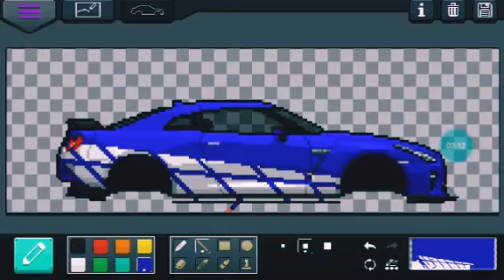GTR DO GREG NO PIXEL CAR RACING(parei com fr mas voltarei algum dia)